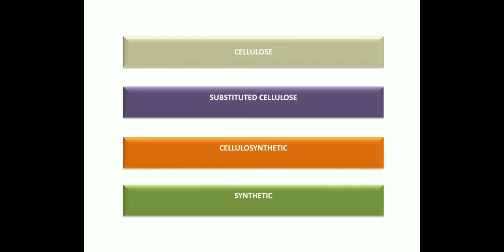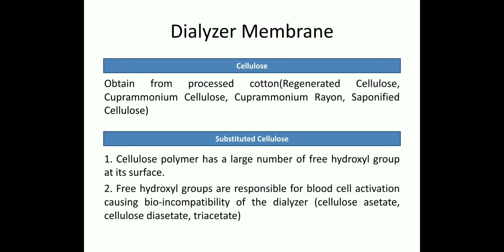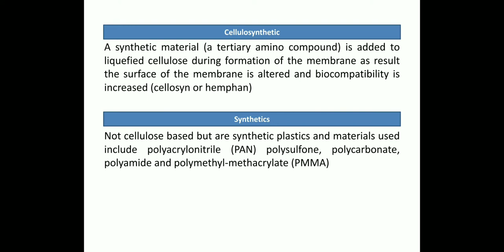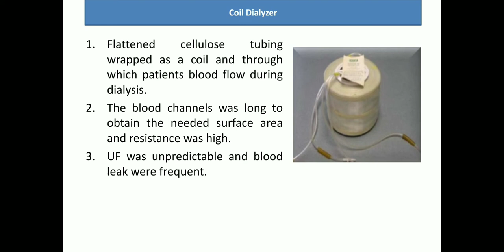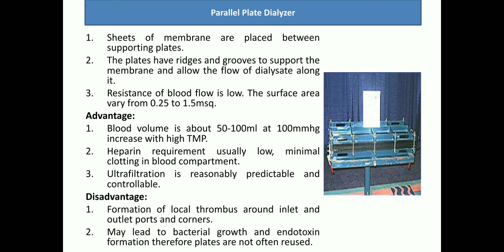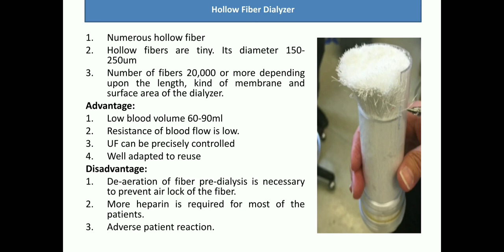TYPES OF DIALYZER & MEMBRANE | डायलज़र और झिल्ली के प्रकार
Dialyzer membrane performance is characterized clinically by its efficiency, defined as the potential to remove urea and presented as the mass-transfer area coefficient (KoA) and ultrafiltration coefficient (K(uf) ),defined as the potential to remove water adjusted for the transmembrane pressure.